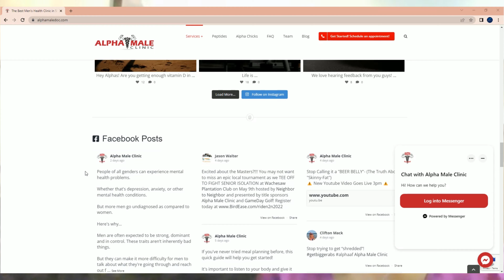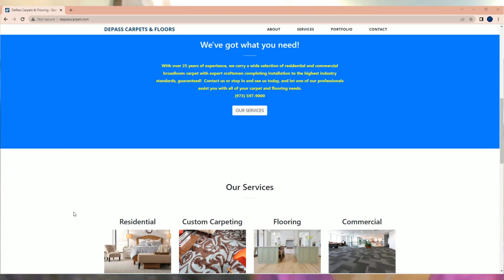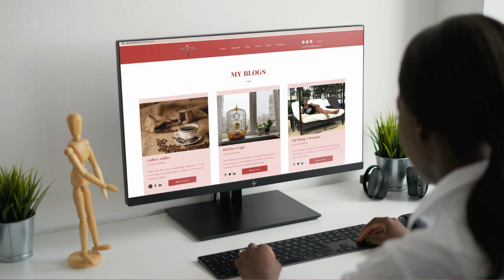OCB Stone Classic Bodybuilding Show - VIP Sponsorship Preview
This video promotes the OCB Stone Classic Bodybuilding Show and highlights to our VIP Sponsors.

UPCOMING EVENT:
OCB Stone Classic Bodybuilding Show
Location: 3302 Robert M. Grissom Pkwy, Myrtle Beach, South Carolina 29577